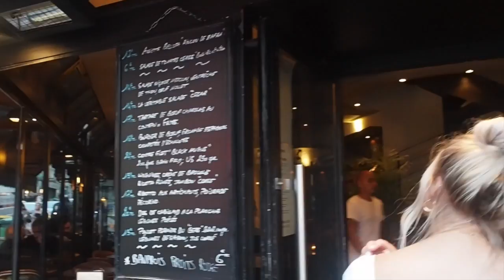PARIS VLOG | WHAT I WORE, WHERE TO SHOP AND WHAT TO DO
Hi angels!

Everything I got up to and wore in Paris is within this vlog!